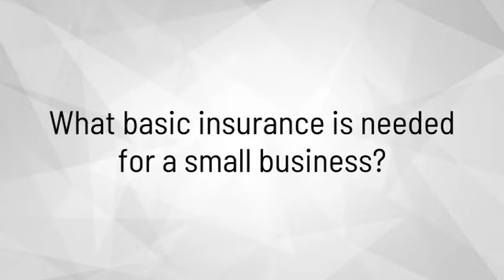Insurance Talk - What coverage do I need for my small business?